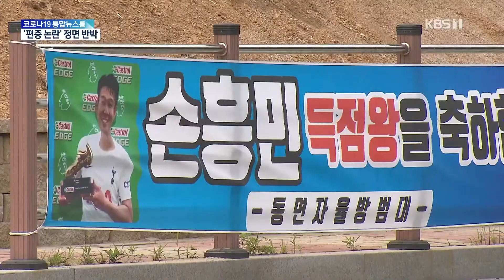‘월클’ 키워낸 손웅정 감독, 제2의 손흥민 찾아라! 도전! / KBS 2022.06.09.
강원도 춘천시는 누가 봐도 손흥민의 고향임을 알 수 있는 풍경으로 가득합니다.

손흥민 체육공원에 들어서자 특유의 열정을 내뿜는 한 감독이 보입니다.

EPL 최초의 아시아 득점왕을 만든 손흥민의 아버지 손웅정 감독입니다.

제2의 손흥민 육성을 위해 무려 170억 원을 투자해 만든 공간.

[손웅정/SON 축구아카데미 감독 : "흥민이는 어렸을 때 눈 오고 비 오고 바람불고 (그래도 훈련했어요)."]

아들 손흥민의 이름을 건 국제 유소년 축구대회 첫날, 더욱 의지를 불태웁니다.

어려서부터 차곡차곡 쌓아 올린 기본기를 바탕으로 현재 손흥민을 만든 것처럼 유소년들에게 똑같은 걸 강조합니다.

[손웅정/SON 축구아카데미 감독 : "골 100골 넣어도 소용없어. 100골 먹어도 상관없어. 지금 가장 중요한게 뭐? 우리가 원하는 게 빌드업이야. 주고 받고 주고 받고 나가고."]

콜롬비아, 인도네시아 등 이번 대회에 참가한 6개 나라 유소년들은 손흥민이 뛰었던 곳에서 축구한다는 것만으로도 벅찬 마음을 숨기지 못합니다.

[파투르/12세/인도네시아 대표 : "초대해줘서 고마워요. 손흥민! 형처럼 훌륭한 선수가 될게요!"]

대표팀에 소집된 손흥민은 축구 꿈나무들에게 영상으로 환영 인사를 전했습니다.

[손흥민/토트넘 : "멀리서나마 여러분을 진심으로 응원하고 만날 날을 기대하겠습니다!"]

제2의 손흥민을 찾기 위한 손웅정 감독의 도전은 현재 진행형입니다.

KBS 뉴스 박주미입니다.

촬영기자:이병권/영상편집:박경상